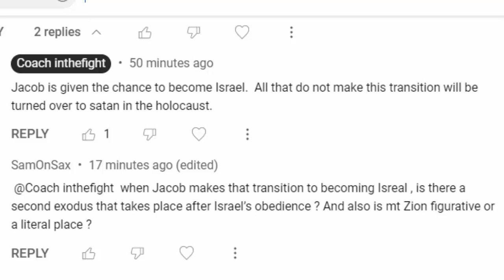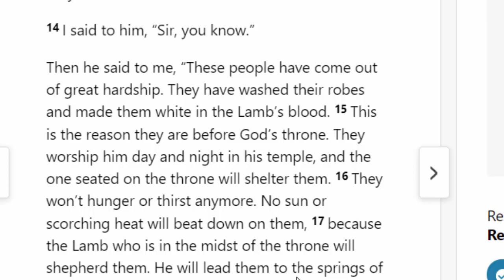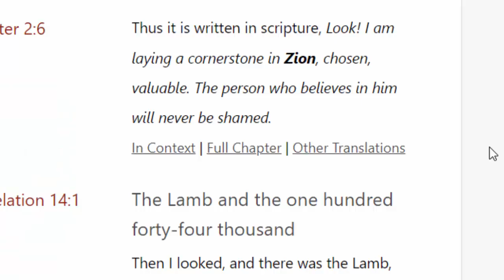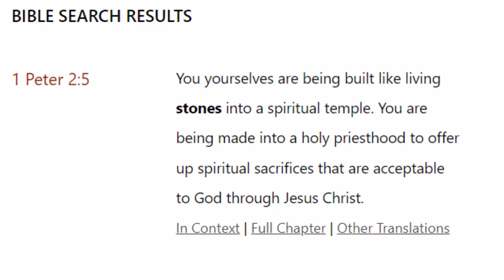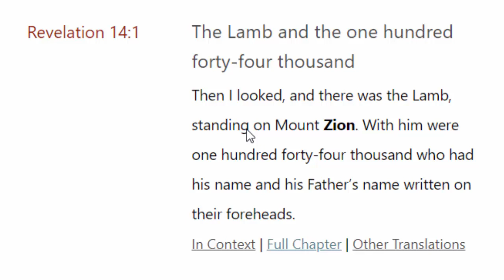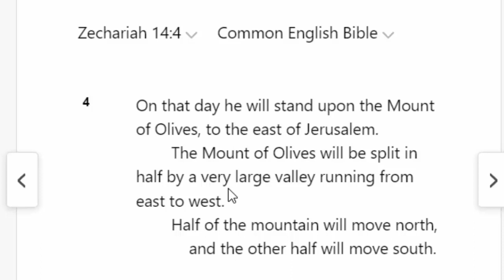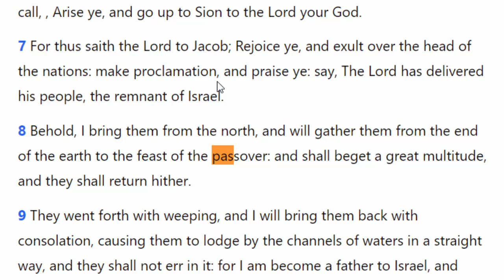Where Is Mount Zion? The Hidden Location Of New Jerusalem Kingdom Of Heaven City Of God Third Temple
Mount Zion is where the Third Temple will be built.  It's Location Diacovered in scripture.